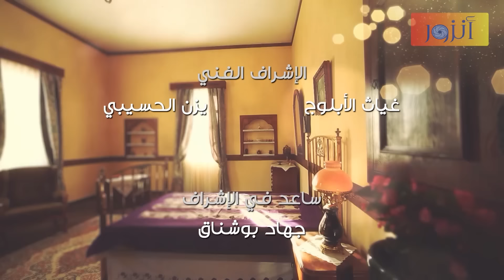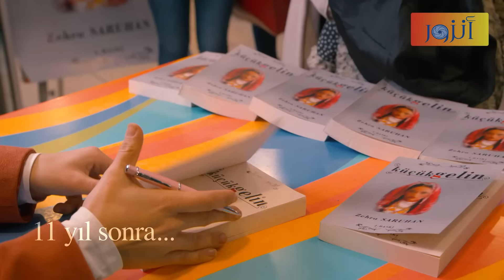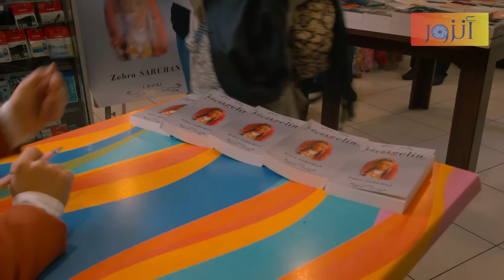مسلسل زهرة القصر ـ الحلقة 45 الخامسة والأربعون والأخيرة كاملة ـ الجزء الخامس | Zehrat Alqser 5 HD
مسلسل زهرة_القصر
الجزء الخامس جديد وحصري